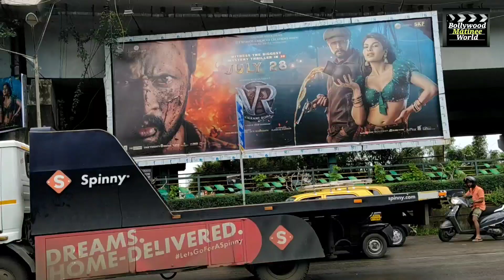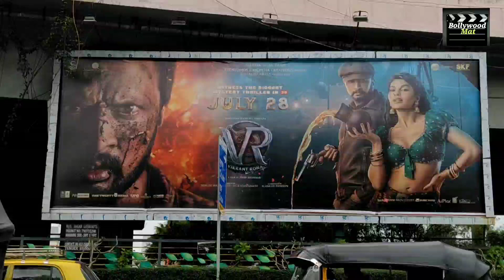VIKARANT RONA BIG BANNER POSTER MAHIM MUMBAI GRAND REPORT FILMY सिकंदर